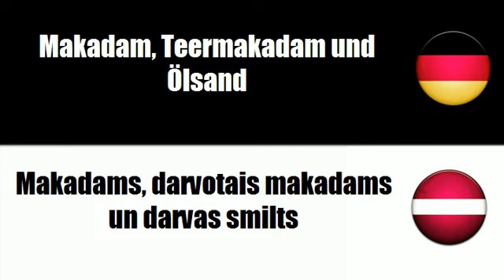Lettisch lernen = Makadam, Teermakadam und Ölsand